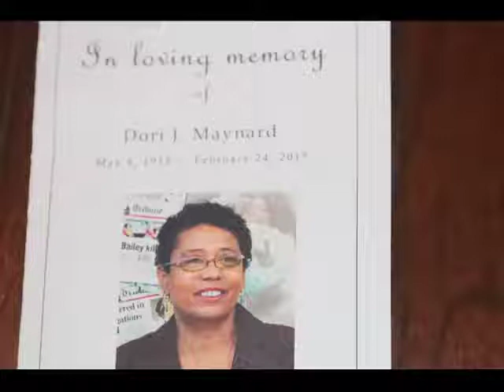DoriMaynardService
There was standing room only at Chapel of the Chimes in Oakland where Dori J.Maynard was remembered as a fierce advocate for fair coverage of communities of color, a great daughter and sister and an even better friend. Dori died on February 24 of lung cancer. Just hours before her death she was still working to raise funds for the Maynard Institute for Journalism Education.